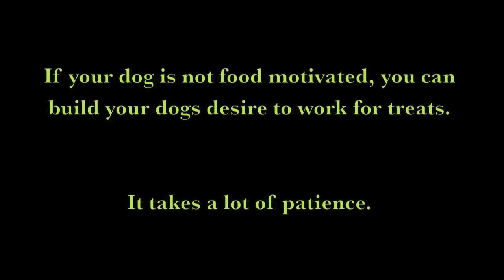Ready Steady Get it - Build food motivation